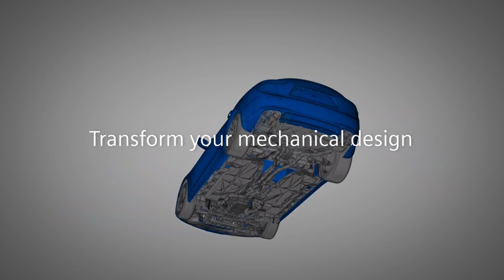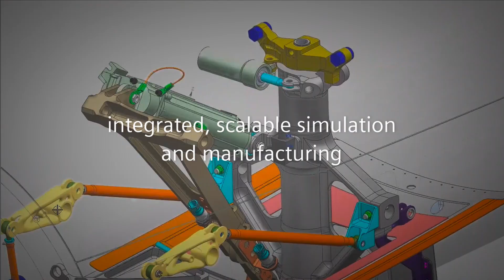Siemens Mechanical Design Bundles - NX & Solid Edge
Siemens Mechanical Design bundles provide a single source for all your mechanical computer-aided design (MCAD) purchasing, licensing, training and service needs. Agile licensing maximizes design capabilities while lowering total cost of ownership. For the occasional small to medium-size business user to those needing a full enterprise solution, Siemens Digital Industries Software provides the appropriate mix of licensing options to suit both your needs today and in the future.